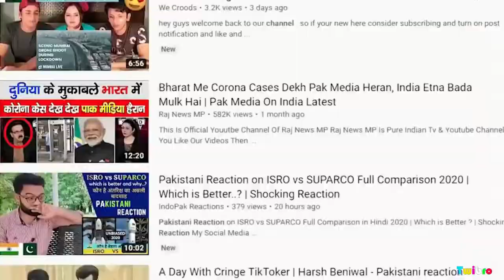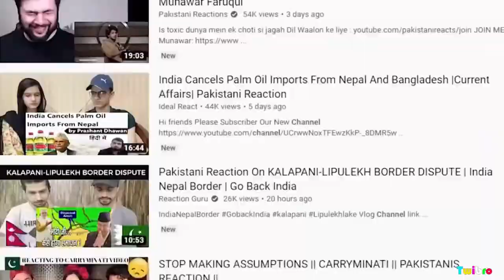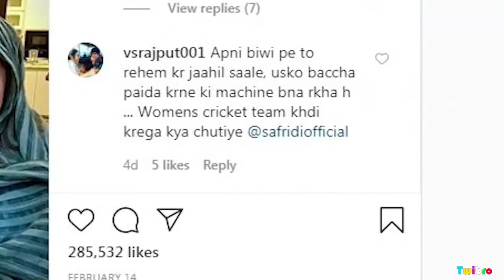roasting Indian roaster who Roast Pakistan